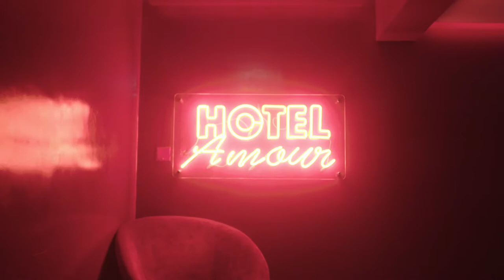Creating the New Sounds of Dubai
There was a time when singer Layla Kardan knew of just one spot to hear live jazz music in Dubai. Nowadays, the singer can suggest a lot more places to catch a show. Kardan loves being a part of Dubai’s growing music scene and collaborating with musicians from all over the world who flock to the city. Tag along as this performer gives architects and photographers Anna Devis and Daniel Rueda a tour of Old Dubai, a neighborhood that inspires her music, and takes them to an after-party that turns into a jam session.